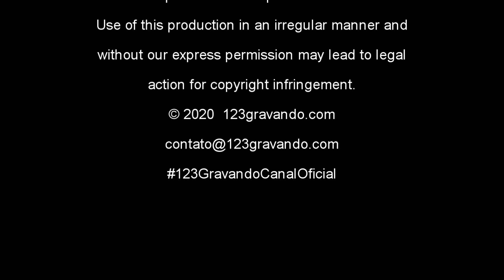🚙 BR | Dirigindo de Belo Horizonte MG ➜ Cond. Alphaville Nova Lima MG | 2020-02-08 | 【Drive With Me】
No vídeo de hoje vamos dirigir da saída da cidade de Belo Horizonte MG até o Condomínio Alphaville em Nova Lima MG

O nosso ponto de partida é Anel Rodoviário na altura do Bairro Olhos D’água, onde seguiremos sentido Rio de Janeiro RJ passando às margens da Serra da Calçada até o trevo que leva ao Condomínio Alphaville e as cidades históricas de Ouro Preto MG e Mariana MG.

Sobre Doações:
Realmente não é necessário. Só de vocês assistirem, comentarem e compartilharem nossos vídeos, já está nos dando uma grande ajuda! Mas, se ainda assim você quiser contribuir com algum dinheiro e demonstrar seu apoio para ajudar a manter a produção de vídeos deste canal, por favor, faça sua doação de qualquer valor

In today's video we will drive from Belo Horizonte MG to the Alphaville Condominium in Nova Lima MG.

Our starting point is Ring Road at Bairro Olhos D'água, where we will continue towards Rio de Janeiro RJ passing along the banks of Serra da Calçada until the interchange that leads to Condomínio Alphaville and the historic cities of Ouro Preto MG and Mariana MG.

It really isn't necessary. Just watching, commenting and sharing our videos, is already giving us a great help! But, if you still want to contribute some money and demonstrate your support to help maintain the production of videos from this channel, please donate any amount

V-00011D